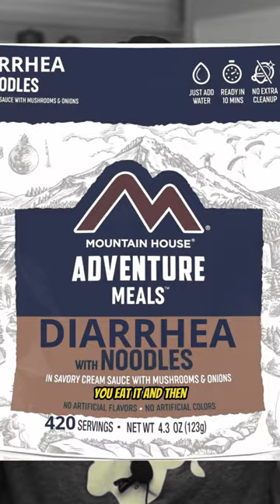Are dehydrated backpacker meals total DOG SH*T?!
ELECTRONICS 🔌
Power Bank